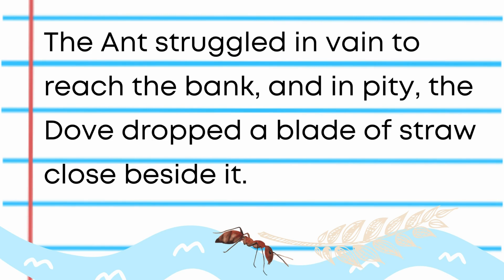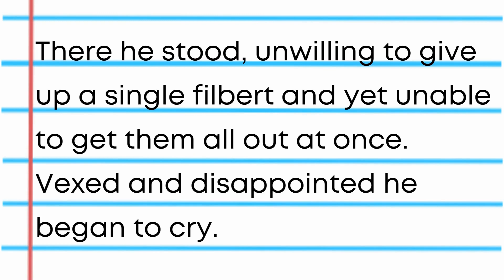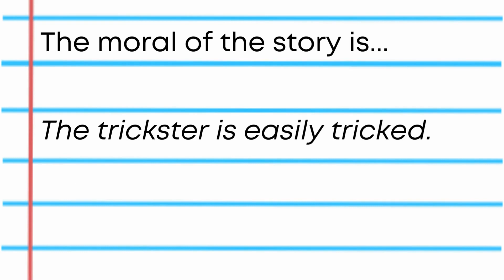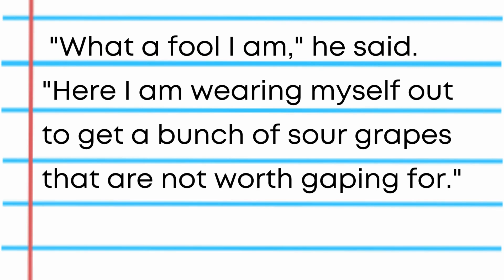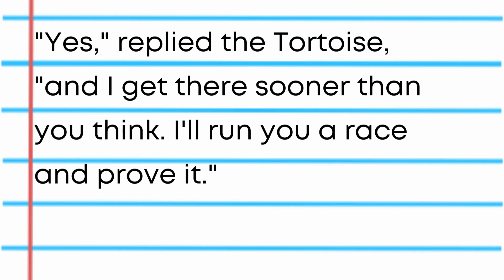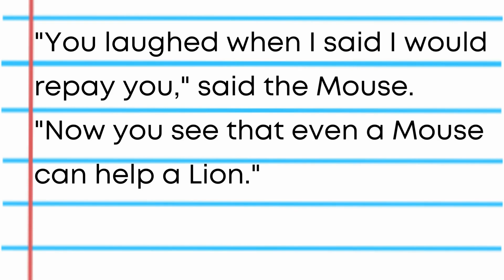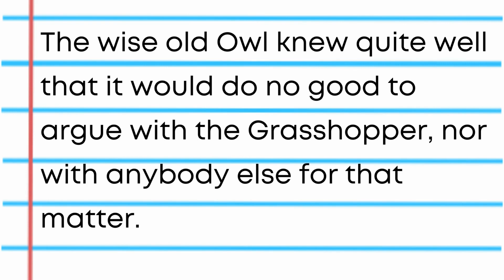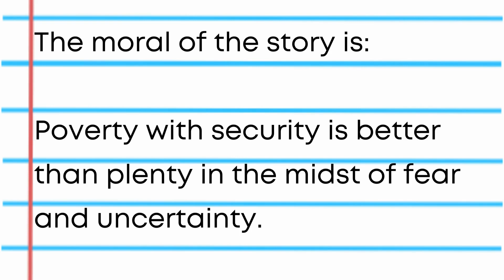Read Along Aesops Fables | Learn to Read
Read along with me as I read aloud 23 of Aesop's Fables. Each story has a moral for you to learn!